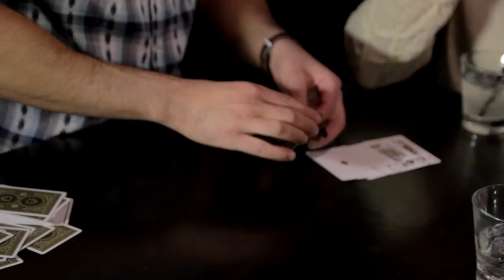The Winning Hand by Rick Lax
An incredible demonstration of skill. Fresh, surprising and FOOLS EVERYONE.